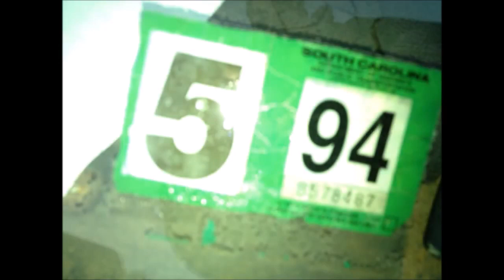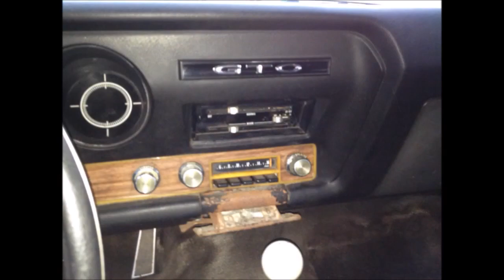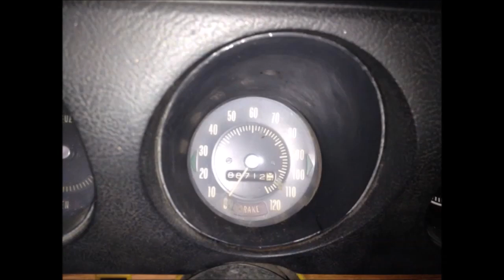1969 Pontiac GTO Barnfind Classic Muscle Car Dreamgoatinc Hot Rods Custom and Classic Video